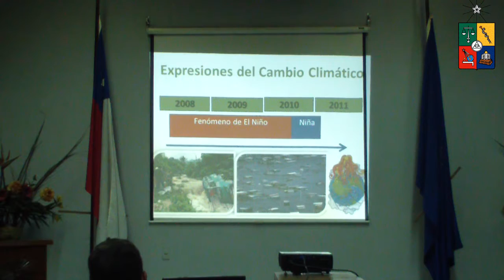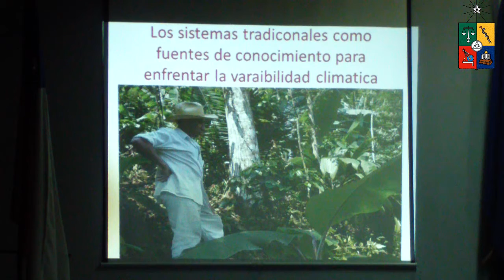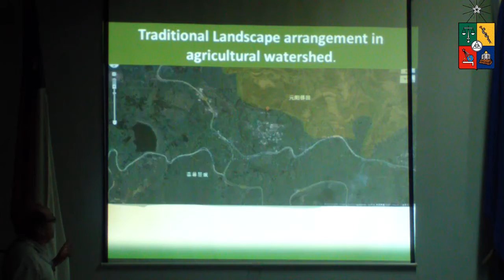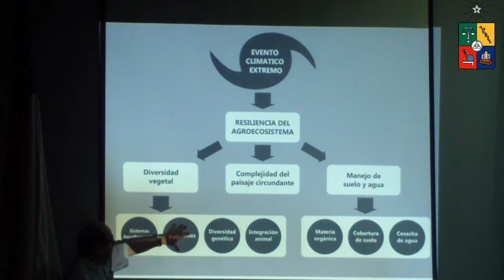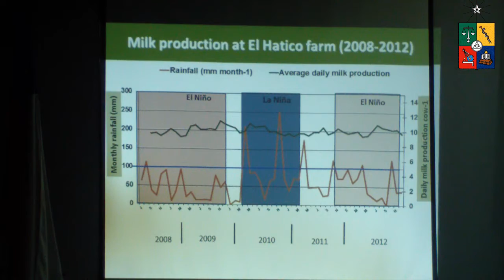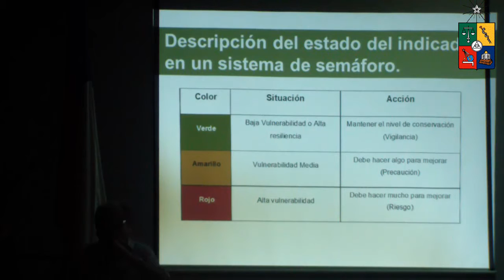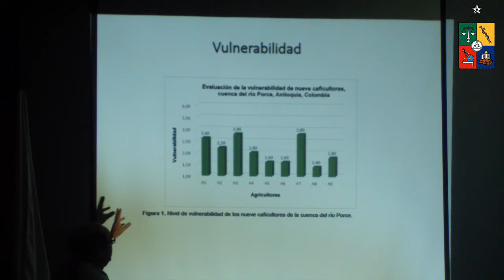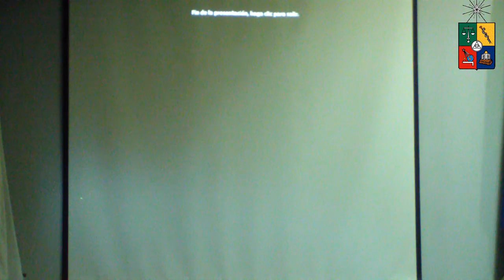03MIGUEL ALTIERI – AGROECOLOGÍA y el DISEÑO de agroecosistemas 💪 resilientes🌱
Miguel Altieri nos hablará sobre cómo la 🌱 agroecología es capaz de generar agroecosistemas más 💪 resilientes que la agricultura convencional

📝Temáticas a tratar:
- Cambio climático y resiliencia
- La deuda del cambio climático
- El efecto de los monocultivos sobre la resiliencia
- Experiencias exitosas de la pequeña agricultura familiar campesina
- Experiencias ancestrales exitosas de resiliencia: waru waru, Duations, Chinampas
- La diversidad genética
- Indicadores de resiliencia
- Las tendencias de Colombia y Brasil
- Principios de la resiliencia
- El proceso de comercialización y la soberanía alimentaria

💥Aquí puedes ver los otros videos de este seminario

👏Agradecimientos:
Profesor de Agricultura Orgánica y Agroecología:
Jaime Rodríguez Muñoz